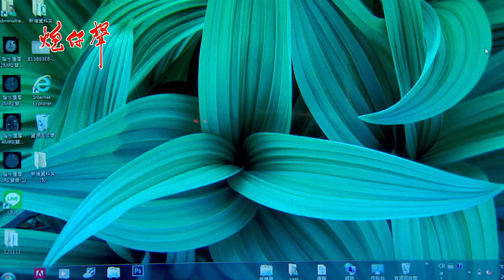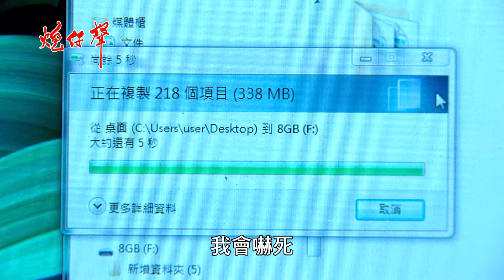【添丁親自出馬調查秘密，要將正浩、宏傑一軍！】炮仔聲 第133集 The sound of happiness EP133【Part 3】